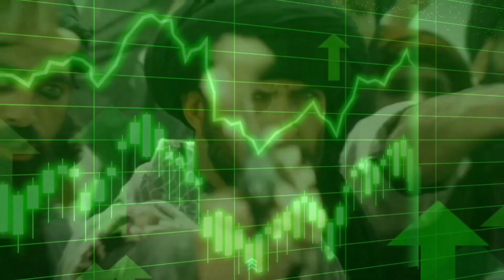Tiger 3 মুভি আয়ের বড় রেকর্ড? Tiger 3 18 Day Box Office কালেকশনে কি অবস্থা?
Tiger 3 18 Day Box Office

Hope that,you are fine by the grace of Allah. This Video was only for fun.So don't take this video seriously. i hope you enjoyed the video.Comment your best part of this video.Make sure you hit the subscribe button and like the video. Keep supporting Team The Active Man !